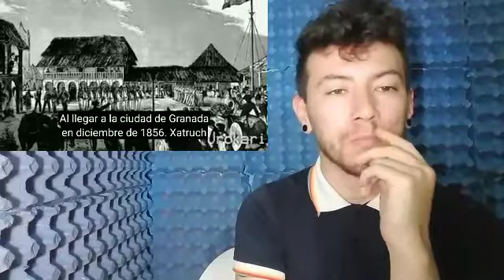ARGENTINO REACCIONA A CURIOSIDADES DE HONDURAS [1ra Parte]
Seguir en mi instagrampersonal @lautaro23